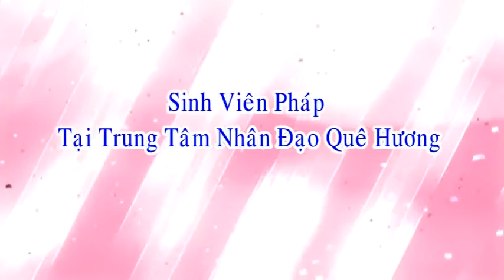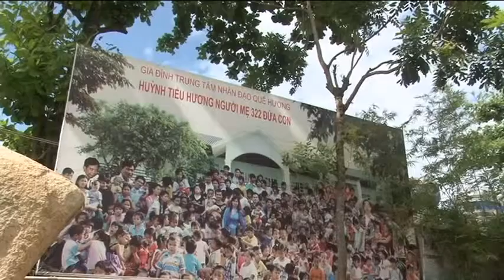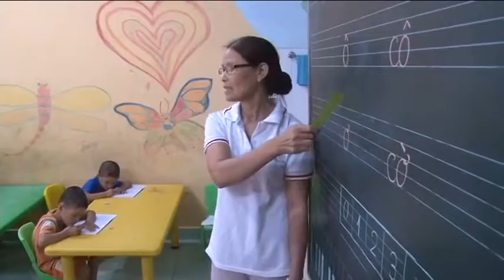Sinh Viên Tình Nguyện Pháp Tại Trung Tâm Nhân Đạo Que Hương 07 2014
..Huỳnh tiểu Hương người mẹ bụi đời nuôi 337 đứa trẻ cô nhi. đã được nhiều danh hiệu, 1 trong 10 người phụ nữ rung động trái tim việt nam, 5 thời chiến 1 bà nguyễn thị bình phó chủ tịch nước người đứng đầu , 5 người thời bình,1 trong 5 người thời bình đứng đầu Huỳnh Tiểu Hương, Người Phụ nữ Đương Đại Lịch Sử Việt Nam, do Ông Trưong Tấn Sang và Liên Hiệp Phụ Nữ phong tặng tại Bảo tàng Phụ nữ Việt Nam, Người Đương Thời, Người Phụ nữ Kỷ Lục đong con nhất Việt Nam,do Liên hiệp Phụ nữ Việt nam phong tặng, người phụ nữ có Hộ khẩu dày dài nhất Việt Nam, do Kỷ lục Việt Nam phong tặng, người phụ nữ nuôi con ngoan dạy con tốt của toàn quốc, bộ cộng an và liên hiệp phụ nữ việt nam phong tặng, người phụ nữ thắng kiện trên đất mỹ, tòa án hoa kỳ. đại sứ từ thiện thê giới do Philippin phong tặng, thiên sứ từ từ thiện do Đài loan phong tặng, cùng nhiều danh hiệu, được nhiều bằng khen , huy chương, của các ban ngành như thủ tướng chính phủ và huân chương lao động..đặc biệt đang nuôi 337 cháu trẻ cô nhi,khuyết tật. những thành tích được xã hội trao tặng là một phần do được cộng đồng yêu thương chia sẽ...hiểu và thương